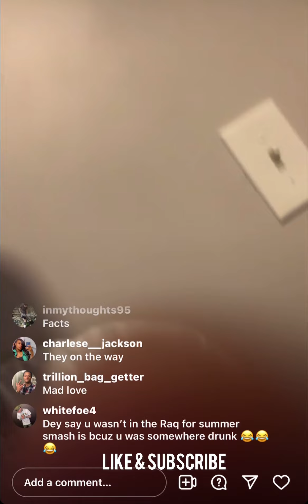Lil Reese300 Goes Live With The Gang & His Girl & She Hints Reese May Have A Baby 👶🏼 On The Way!! 🤔😯